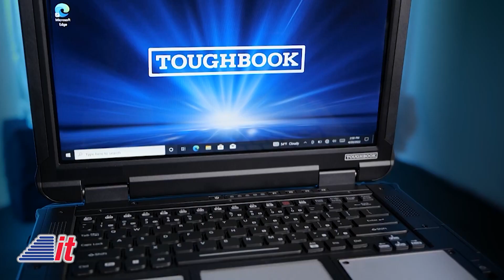Toughbook Rugged Laptops and Tablets on "Into Tomorrow"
Our gest in this segment is with a company that offers hardware, software, & professional services that provide value to customers across industries. Dave sits down with Alex Nollmann, Director of Government with Panasonic Connect and discusses their Toughbook line of rugged devices.